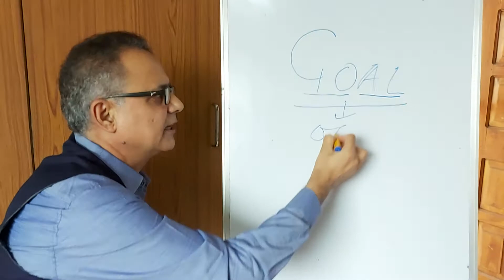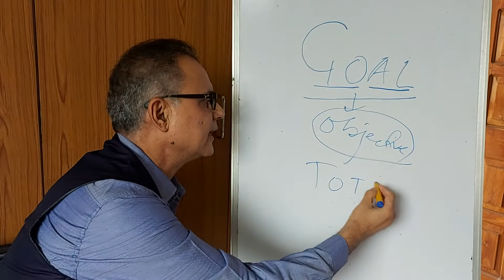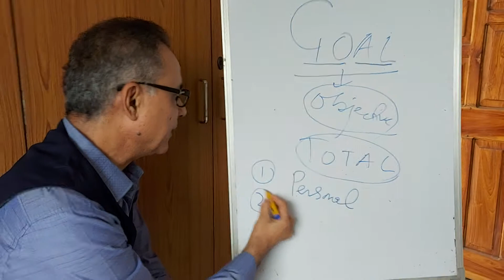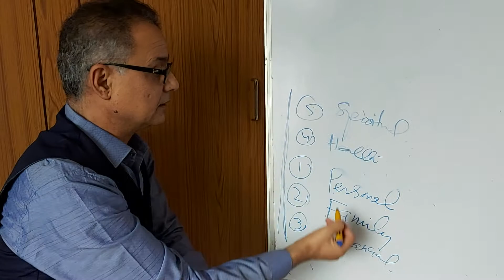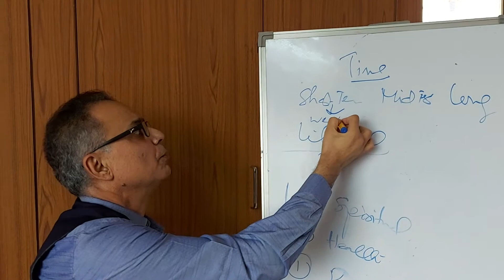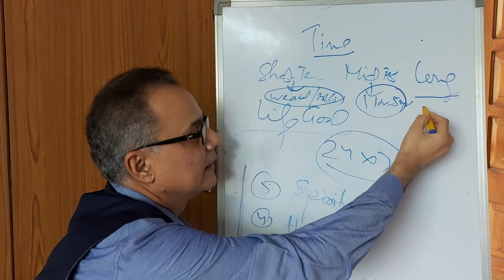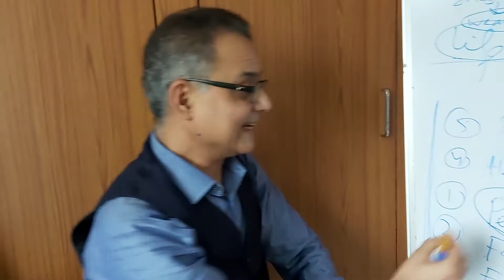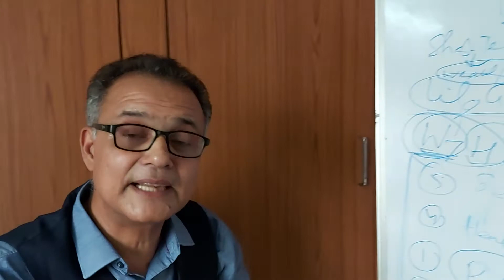How to set Goals in life ?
Goal setting is very important for achievement and Success in life . Without setting goals, nothing could be achieved in life.